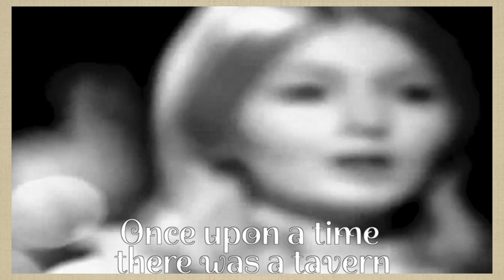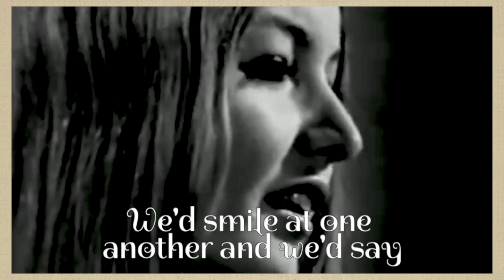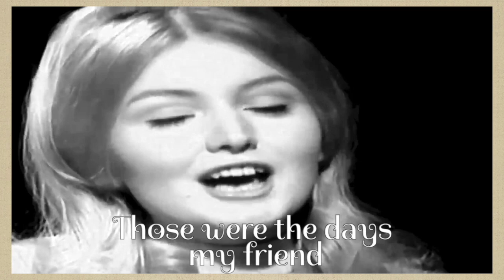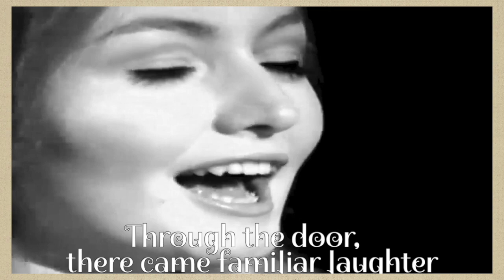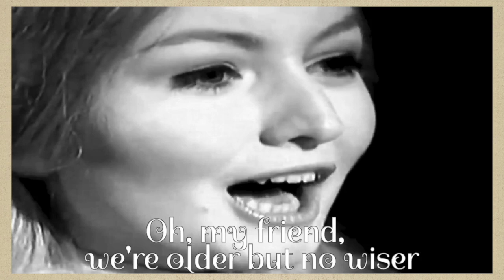Mary Hopkin - Those Were The Days (1969) lyrics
Album: Postcard

"Those Were the Days" is a song credited to Gene Raskin, who put a new English lyric to the Russian romance song "Дорогой длинною" (Romance transliteration "Dorogoj dlinnoju", literally "By the long road"), composed by Boris Fomin (1900–1948) with words by the poet Konstantin Podrevsky. It deals with reminiscence upon youth and romantic idealism. It also deals with tavern activities, which include drinking, singing and dancing.

Mary Hopkin's 1968 debut single of "Those Were the Days", which was produced by Paul McCartney of the Beatles, and arranged by Richard Hewson, became a number one hit on the UK Singles Chart and on the Canadian RPM Magazine charts. The song also reached number two on the Billboard Hot 100, behind "Hey Jude" by the Beatles. It was number one in the first edition of the French National Hit Parade launched by the Centre d'Information et de Documentation du Disque. The song was featured on the US version of the debut album Post Card.

Georgian singer Tamara Tsereteli (1900–1968) and Russian singer Alexander Vertinsky made what were probably the earliest recordings of the song, in 1925 and 1926 respectively.

The song appears in the 1953 British/French movie Innocents in Paris, in which it was sung with its original Russian lyrics by the Russian Tzigane chanteuse Ludmila Lopato. Mary Hopkin's 1968 recording of it with Gene Raskin's lyric was a chart-topping hit in much of the Northern Hemisphere. On most recordings of the song, Raskin is credited as the sole writer, even though he wrote only the later English lyrics (which are not an English translation of the Russian lyrics) and not the music.

(including the early Moody Blues) to record it.[10] Failing at that, after the formation of the Beatles' own Apple Records label, McCartney immediately recorded Mary Hopkin performing the song at Abbey Road Studios in London. He later said, "I thought it was very catchy, it had something, it was a good treatment of nostalgia... (Hopkin) picked it up very easily, as if she'd known it for years." The song was eventually recorded in over twenty languages and by many different artists, including Gene and Francesca.

Hopkin's recording was produced by Paul McCartney with an arrangement by Richard Hewson and became a number-one hit on the UK Singles Chart. In the United States, Hopkin's recording reached number two on the Billboard Hot 100 (held out of the top spot for three weeks by "Hey Jude" by The Beatles) and topped the Billboard Easy Listening charts for six weeks. In the Netherlands, it topped the charts for two consecutive weeks. The Russian origin of the melody was accentuated by an instrumentation that was unusual for a top-ten pop record, including balalaika, clarinet, hammered dulcimer or cimbalom, tenor banjo and children's chorus, giving a klezmer feel to the song. Mary Hopkin played acoustic guitar on the recording, and Paul McCartney also played acoustic guitar and possibly percussion. The cimbalom was played by Gilbert Webster.

McCartney also recorded Hopkin singing "Those Were the Days" in other languages for release in their respective countries:

    In Spain, Qué tiempo tan feliz
    In West Germany, An jenem Tag
    In Italy, Quelli erano giorni
    In France, Le temps des fleurs

The non-English sets of lyrics were also recorded by Dalida and Sandie Shaw, with Shaw recording the English lyrics as well.

The UK and United States recording's B-side was Pete Seeger's "Turn! Turn! Turn!", which had been a United States number-one hit for The Byrds in 1965.

At the peak of the song's success, a New York company used the melody in a commercial for Rokeach gefilte fish, arguing that the tune was an old Russian folk-tune and thus in the public domain. (The commercial included the line "The perfect dish, Rokeach Gefilte Fish" where the English-language song would go "Those were the days, oh yes, those were the days.") Raskin successfully sued and won a settlement, since he had slightly altered the tune to fit his lyrics and had taken out the valid new copyright.[citation needed]

In the mid-1970s, after Hopkin's contract with Apple ended, "Those Were the Days" and "Goodbye" were re-recorded with producer Tony Visconti, whom she had married in 1971. These re-recorded versions can be found on music compilations.

On 25 October 2010, Apple Records released Come and Get It: The Best of Apple Records, which included the original recordings of "Those Were the Days" and "Goodbye". The greatest hits compilation album contained songs by artists signed to the Beatles' Apple record label between 1968 and 1973, the first such multi-artist Apple compilation.

On Christmas 1969, the President of Equatorial Guinea, Francisco Macías Nguema, had 150 alleged coup plotters executed in the national stadium while the amplifier system played the Mary Hopkin recording of "Those Were the Days".